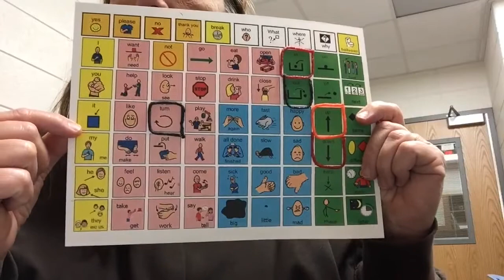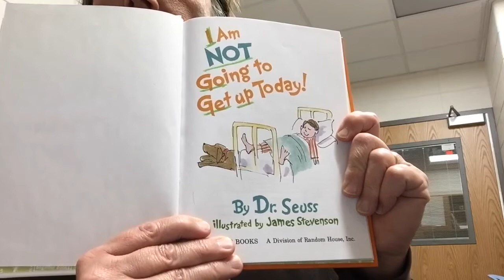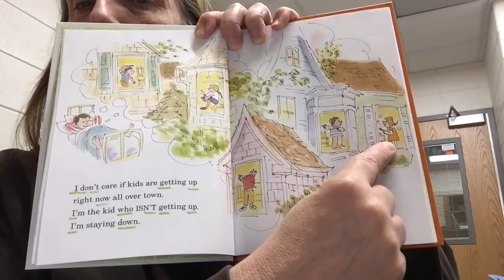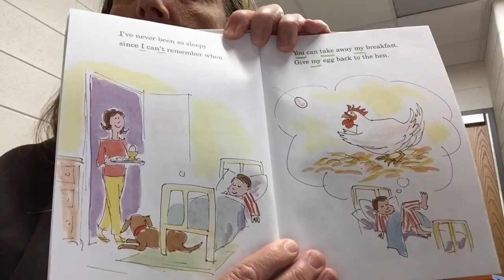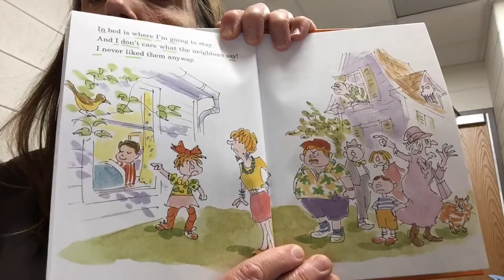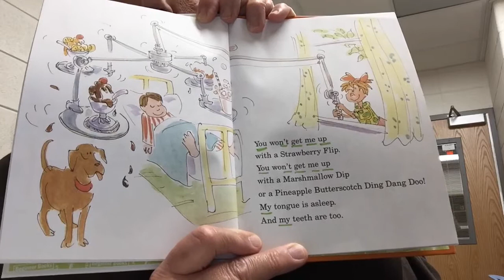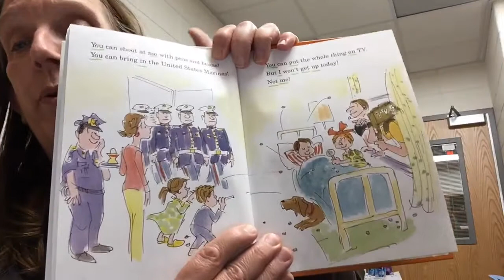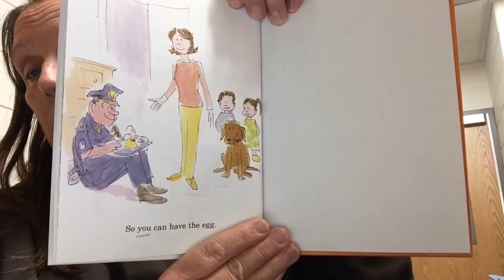Let’s Read “I Am Not Getting Up Today “ With BLC Core Vocabulary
Use your BLC Core board or aac device/app to follow along with “Great Day For Up”. Model, comment or use for aided language input.

Feel free to print a copy of our school core board